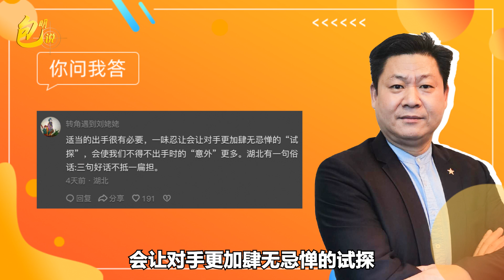包明問答-從普里戈津之死，到波蘭領導層在俄羅斯團滅，帶來的教訓【包明】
包明問答-從普里戈津之死，到波蘭領導層在俄羅斯團滅，帶來的教訓